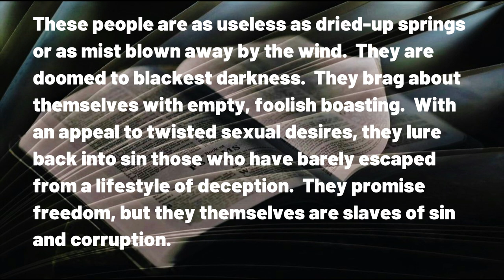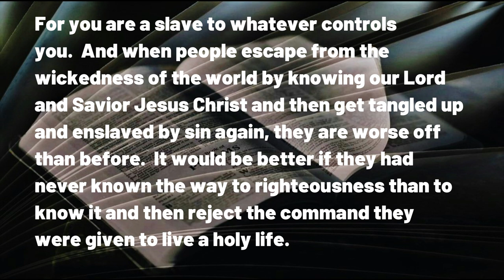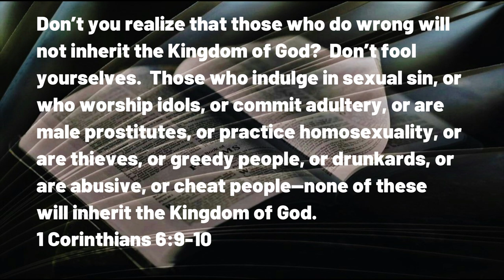060823 Devouring the Sheep